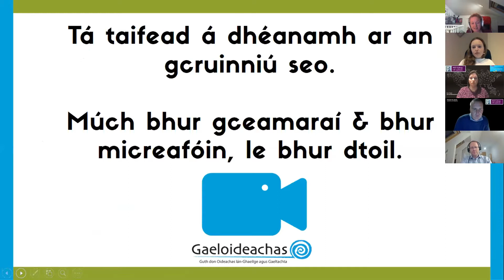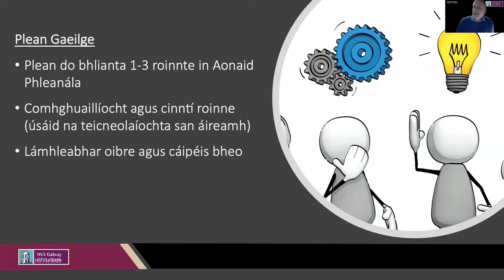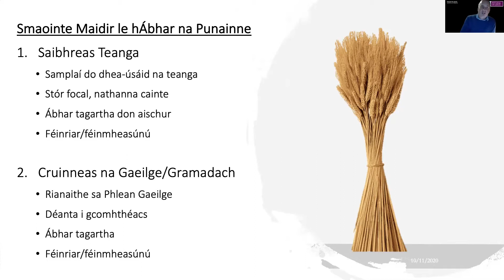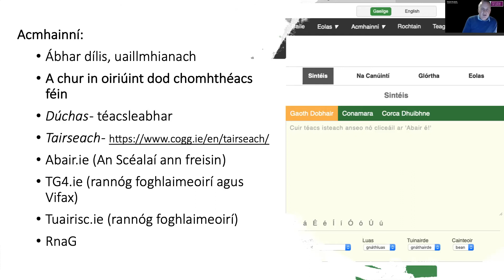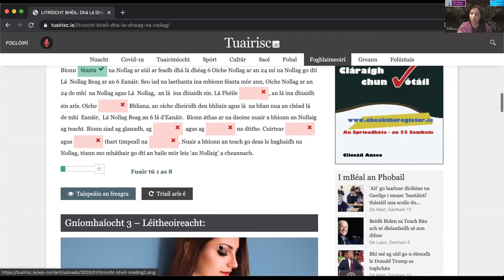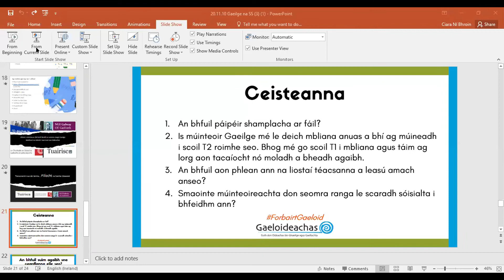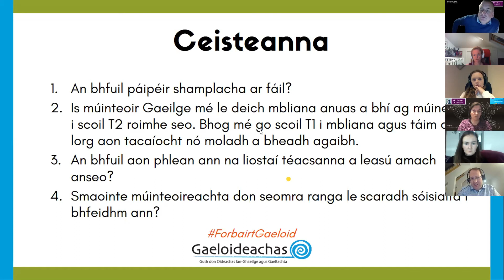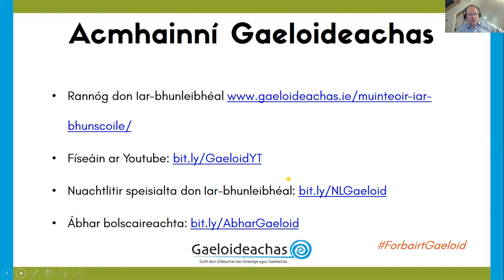Acmhainní praiticiúla agus spreagúla le Gaeilge na Sraithe Sóisearaí a mhúineadh i scoil Ghaelach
Acmhainní praiticiúla agus spreagúla le Gaeilge na Sraithe Sóisearaí a mhúineadh san iar-bhunscoil lán-Ghaeilge agus Ghaeltachta

Dírithe ar: Múinteoirí iar-bhunscoile T1

Aoichainteoirí: Breandán Mac Gearailt agus Emer Davitt, Ollscoil na Gaillimhe.

Bhí an seisiún seo bunaithe ar acmhainní digiteacha do mhúineadh/fhoghlaim na Gaeilge agus conas an úsáid is éifeachtaí a bhaint astu. Díríodh ar chomhthéacs agus ar Shonraíocht Ghaeilge na scoileanna T1 (iar-bhunscoileanna lán-Ghaeilge agus Gaeltachta). Rinneadh trácht ar chonas na hacmhainní seo a úsáid le torthaí foghlama na sonraíochta a bhaint amach, forbairt na scileanna teanga éagsúla, ach go háirithe. Rinneadh tagairt faoi leith do thionscnamh idir Ollscoil na Gaillimhe, Tuairisc.ie agus COGG a bhfuil acmhainní teagaisc don litríocht bhéil forbartha acu.